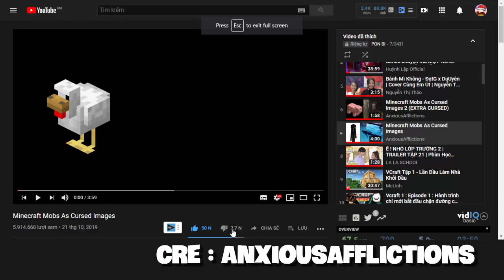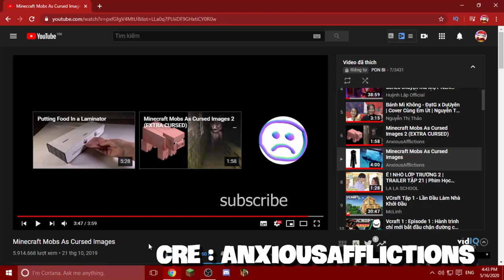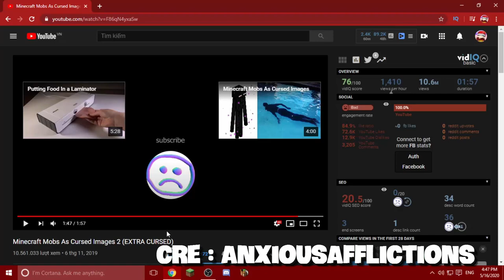CÁC CON MOBS TRONG MINECRAFT Ở NGOÀI ĐỜI BỊ NGUYỀN RỦA.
Like và chia sẻ cho ponbi nha

🎧Nhạc sử dụng:
- Vexento
- NCS